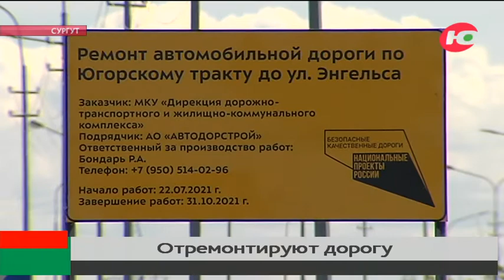В Сургуте отремонтируют дорогу, к которой дорожники не прикасались 15 лет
В Сургуте отремонтируют дорогу, которой не касалась строительная техника почти 15 лет. Речь идет о Югорском тракте, это одна из самых оживленных магистралей города. Обновят участок автодороги от улицы Заячий остров до Энгельса. Ремонт сделают в рамках национального проекта «Безопасные качественные дороги». В программу этот объект попал благодаря жителям города, которые выбрали его с помощью голосования. Стоимость проекта 108 миллионов рублей.